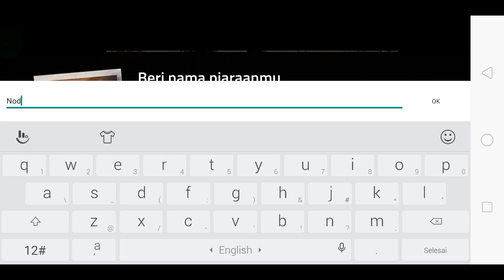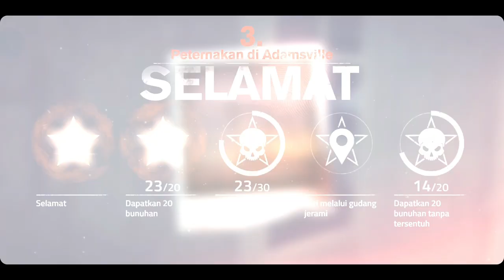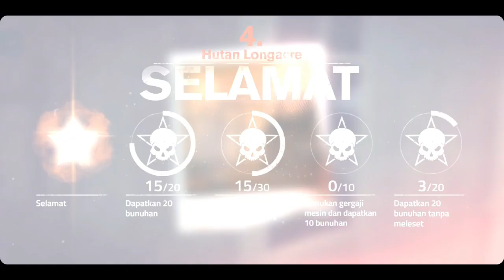INTO THE DEAD 2 - Gameplay | IOS/Android | Part 2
# Intothedead2

- Lil Pump - Gucci Gang
- Support Lil Pump :

- Goose House - Hikaru Nara
• Support Goose House :